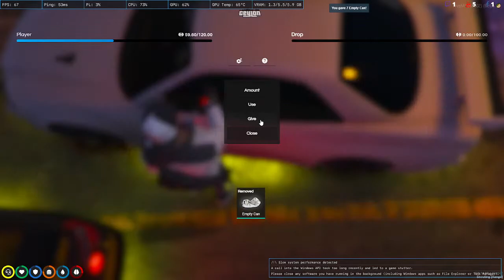අපි අද MK 👀 | Daniel Santiago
❌Social Media❌

                                6GB
⭕Processor   ➡  AMD Ryzen 5 3500
                            6-Core Processor 3.60GHz
⭕RAM             ➡  16GB DDR4,
⭕SSD               ➡  240GB  M2 SSD
⭕HDD              ➡  1TB
⭕Screen          ➡   hp 60hz 24",ips (1920 x 1080)